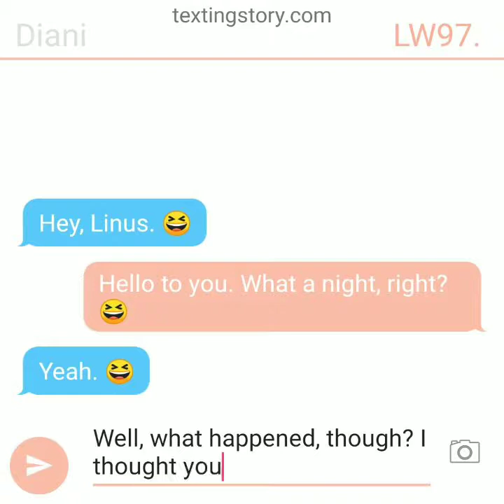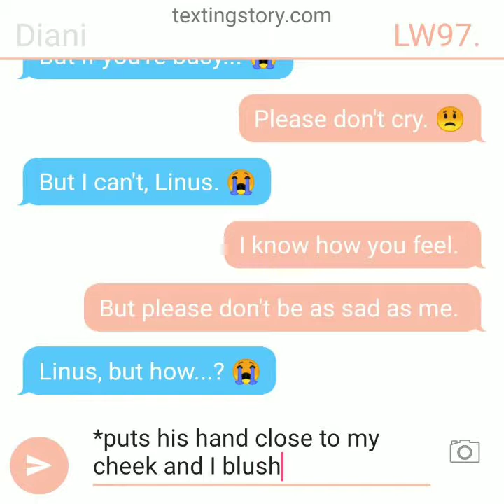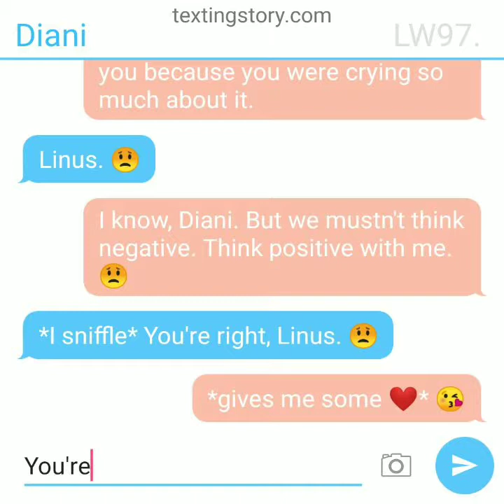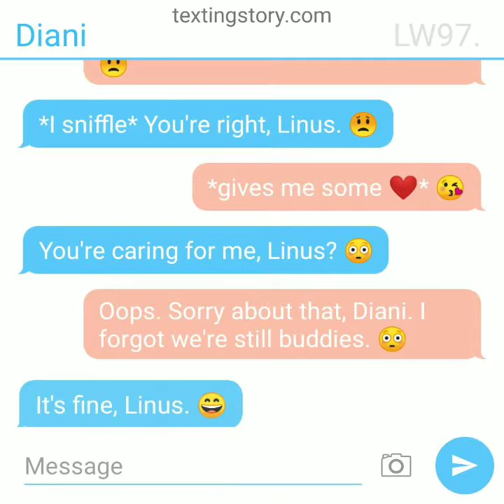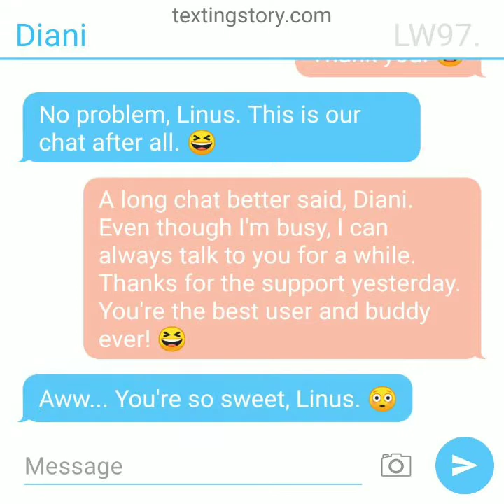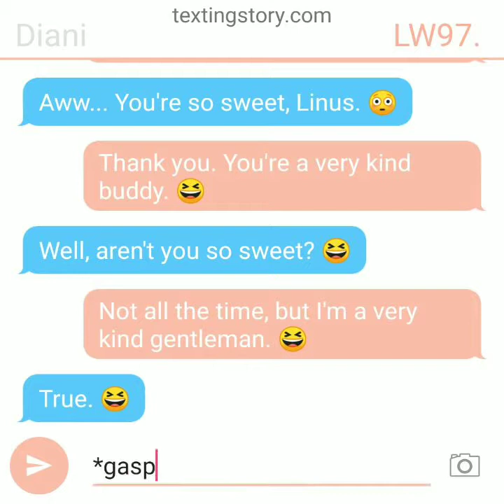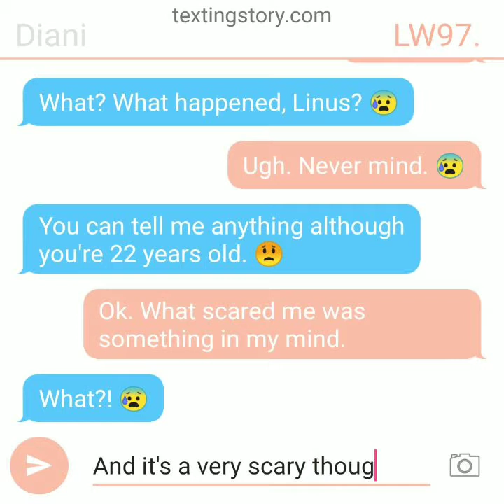For you again, Linus. 😅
Linus, this chat was supposed to be for you, too. 😭